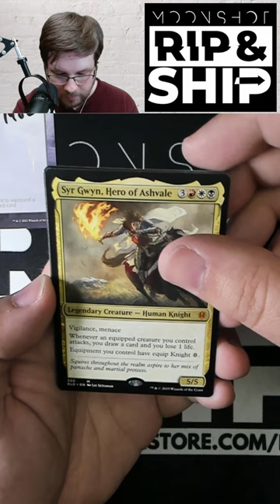Seeing DOUBLE Mythics! Throne of Eldraine Collector Booster Opened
In today's pack opening I crack a Magic: The Gathering Throne of Eldraine collector booster pack.